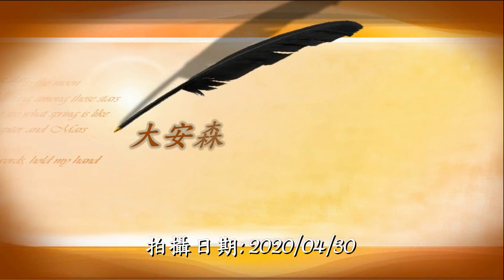台北市大安森林公園五色鳥HD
2020/04/30到台北市大安森林公園拍攝五色鳥築巢打洞畫面，好精彩請賞閱。